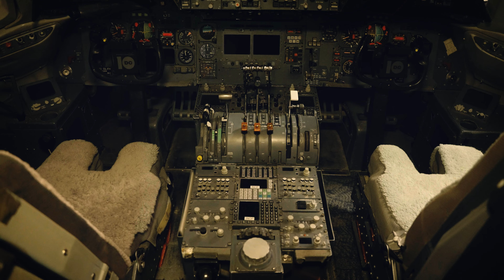OKGo Aerospace | KF Aerospace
A desire for a new adventure became a professional calling for Paula Quinn and her work with Barry LaPointe and KF Aerospace. With the new KF Aerospace Center for Excellence and the company’s training of new local talent, she hopes others will find that same calling within the region’s thriving aviation industry.

OKGo is a partnership between the Central Okanagan Economic Development Commission, Tourism Kelowna and Accelerate Okanagan. The objective of the OKGo campaign is to highlight the business support ecosystem available in the region with a focus on Manufacturing, Aerospace, Agriculture, Viticulture and Digital Tech, as well as showcase local companies as it relates to innovation, entrepreneurship and infrastructure.